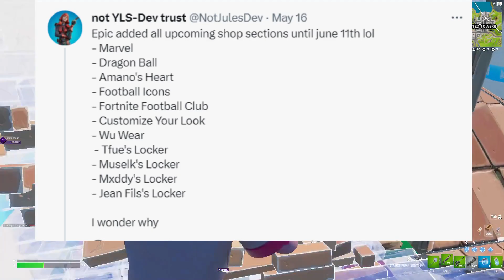June 7th 2023 Fortnite Item Shop CONFIRMED / Fortnite Early Item Shop Prediction June 7th 2023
Kratos Fortnite, Star Wand, Fortnite Chapter 4 Season 2
leviathan axe fortnite,kratos fortnite, superhero skins fortnite, diamond doru pickaxe fortnite,mogul master fortnite, when is the leviathan pickaxe coming back,spray skin, spray skins fortnite